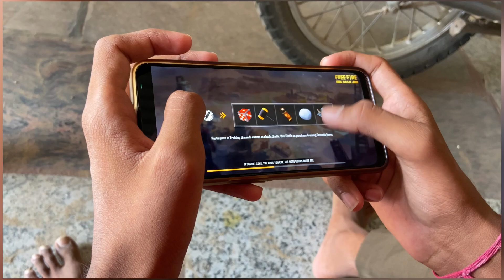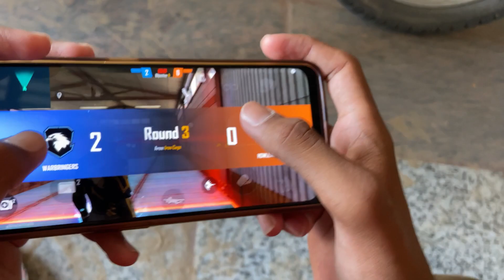Perfect One Tap Headshot Trick Handcam😳para SAMSUNG,A3,A5,A6,A7,J2,J5,J7,S5,S6,S7,S9,A10,A20,A30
Perfect One Tap Headshot Trick Handcam😳para SAMSUNG,A3,A5,A6,A7,J2,J5,J7,S5,S6,S7,S9,A10,A20,A30,A70

24kGoldn - Mood ❤️ ( FreeFire Highlights )

Mobile Player
Device- Iphone 13 Pro Max
INDIA🇮🇳

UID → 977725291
IGN → SANJAY 1M+

free fire background sound,
best headshot trick,
best one tap setting,
one tap headshot trick,
one tap trick free fire,
new one tap video,

I explained

new one tap video free fire,
top 3 one tap headshot trick,

1.Garena Free Fire Indonesia Live
2.Garena Free Fire Brazil Live
3.Garena Free Fire Brasil Live
4.Garena Free Fire India Live
5.Garena Free Fire Singapore Live
6.Garena Free Fire Thailand Live
7.Garena Free Fire Nepal Live
8.Garena Free Fire Bangladesh Live
9.Garena Free Fire Latin Live
how to become a fastest player in freefire
pro player kaise bane
ONETAP TRICK
free fire
auto headshot
funny moments
auto headshot
freefire shotgun
Very fast one tap headshot trick
Ultra fast one tap headshot trick
New one tap headshot trick
How to play very fast in free fire
badge 99 1st video
ajjubhai 1st video
aukaat ki baat grandmaster
Janeman gamer new video
free fire pro player tricks
free fire best tricks
free fire pro tips
ff pro tips and tricks
free fire tricks pro
tips for free fire